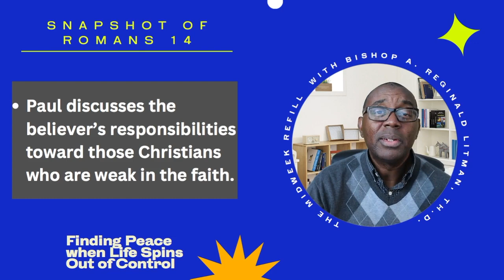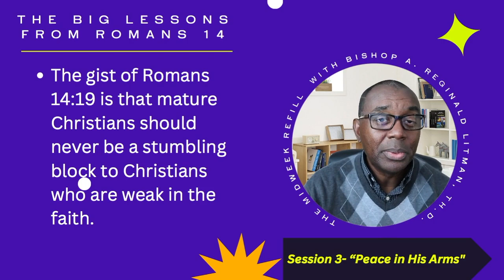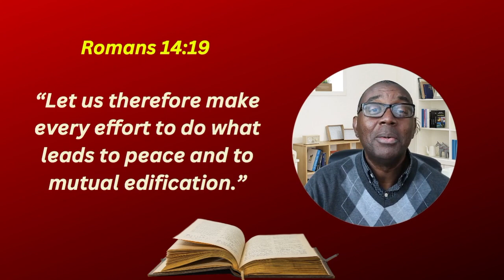Finding Peace When Life Spins Out of Control -Session4-"Gathering in Peace" -Mid Week Refill 1/25/23